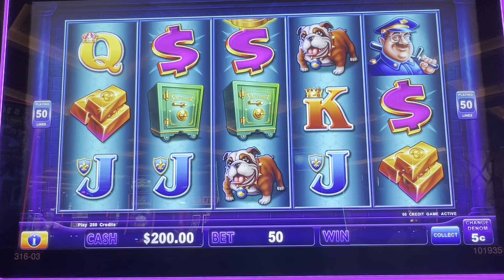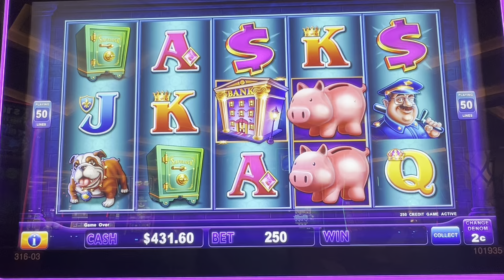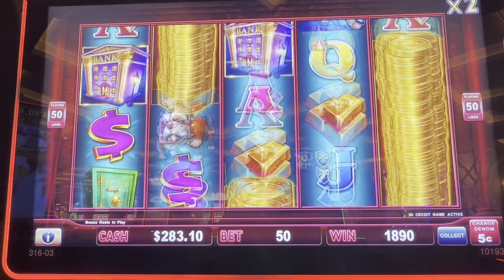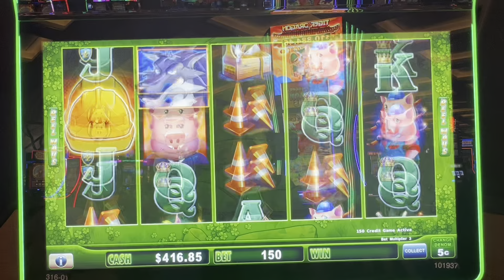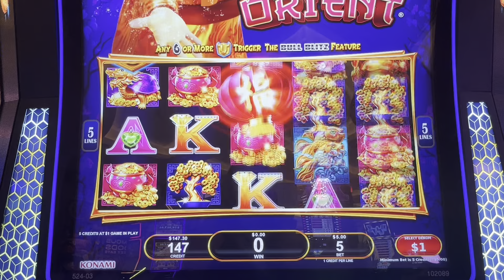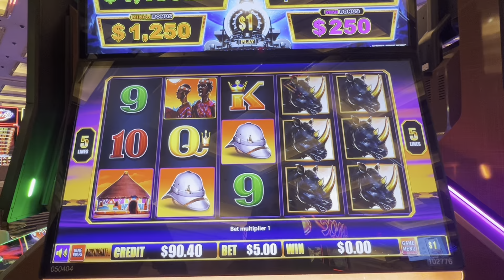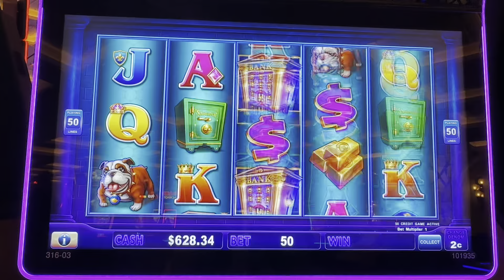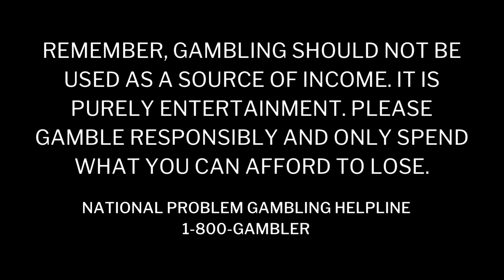I Went Back and Got a Jackpot!!